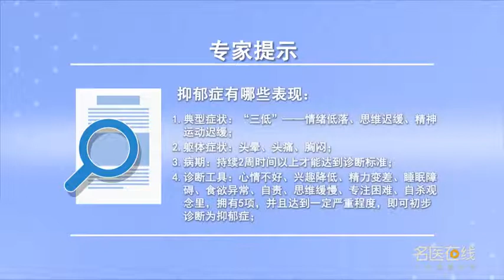抑郁症有哪些表现 唐秋萍 中南大学湘雅三医院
抑郁症有一个典型的“三低”症状。所谓“三低”症状的话就是情绪低落、思维迟缓、精神活动减退。那么情绪低落的话会觉得没有愉快感，体验不到快乐，觉得没意思、觉得很空虚、觉得很悲伤等等。思维迟缓就觉得脑子反应很慢、想的事情想不起来、然后记忆力也很差。运动迟缓的话就是在这种思维缓慢、心情低落的情况下面，他的行为上的表现可以表现在精力差、容易疲劳、不想动、不想活动、不想做事。除了典型的“三低”症状以外，还会有一些躯体的症状，比如说头晕、头痛、胸闷等等这些也有可能是因为抑郁而引起的。一般来讲，我们诊断一个抑郁症的话就是这个症状的表现至少要持续两周以上才说它达到抑郁症的症状持续时间的这个标准。我们这里有一个工具它是反映这种抑郁症的，9个症状里面符合5条症状就是说你达到抑郁症的：比如说心情不好、兴趣降低了、精力下降了；睡眠方面的问题可以表现是嗜睡，也可以表现是失眠；食欲方面也可以表现是吃很多，但也有可能是没有食欲；会责备自己、自责；思维缓慢；注意力的专注困难；自杀观念；这些都是属于抑郁症的一些在思维、情感和行为方面的一些表现，这些症状影响到我们的生活让我们自己感觉到痛苦就说它达到了一定的严重的程度。有这些症状的表现持续两周以上然后达到一定严重的程度没有其他的原因而导致这样的一些症状我们就说他是符合抑郁症的诊断标准。

What are the manifestations of depression
Depression has a typical "three low" symptom. The so-called "three low" symptoms are low mood, slow thinking and mental activity decline. If you are in a low mood, you will feel unhappy, You can't experience happiness, I feel bored, empty, sad and so on. Thinking slowly means that the brain is slow to respond, can't remember what it thinks, and then the memory is poor. If you are slow to move, it's under the condition of slow thinking and low mood, His behavior can be manifested in poor energy, easy fatigue, do not want to move, do not want to move, do not want to do things. In addition to the typical "three low" symptoms, There will be some physical symptoms, For example, dizziness, headache, chest distress and so on may also be caused by depression. In general, When we diagnose a depression, we say that the symptom must last at least two weeks before it reaches the standard of the duration of depression. We have a tool here that reflects this depression, Among the 9 symptoms, there are 5 symptoms that mean you are depressed: for example, you are in a bad mood, your interest is reduced, and your energy is decreased; Sleep problems can be manifested as drowsiness, Can also show insomnia; Appetite can also be shown by eating a lot, But there may be no appetite; Can blame oneself, blame oneself; Slow thinking; Difficulty in focusing attention; The concept of suicide; These are some of the manifestations of depression in thinking, emotion and behavior, These symptoms affect our lives and make us feel the pain, which means that it has reached a certain degree of severity. There are symptoms that last for more than two weeks and then reach a certain degree of severity. There is no other reason to cause such symptoms. We say that he meets the diagnostic criteria of depression.